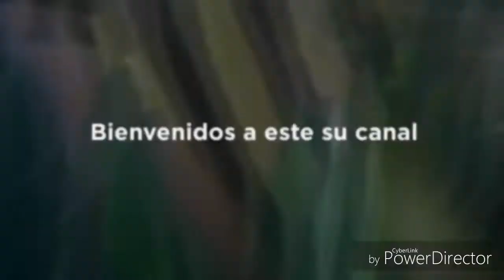Noticias para el especial 100 subs!!!!!